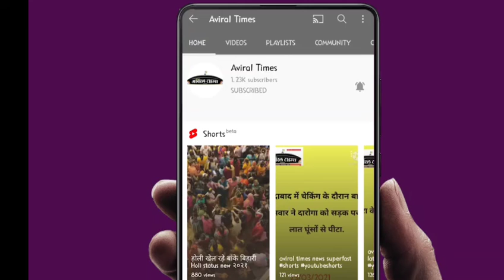यू पी में फरवरी से अप्रैल में विधानसभा चुनाव